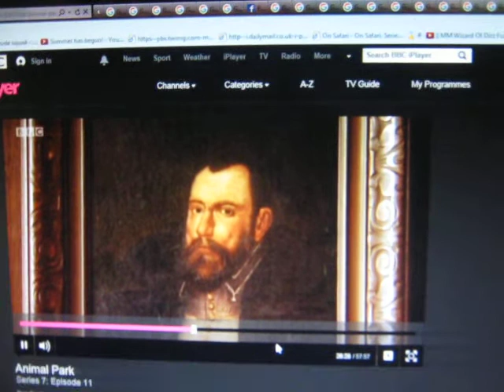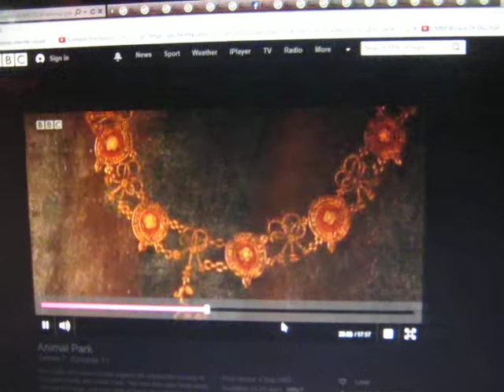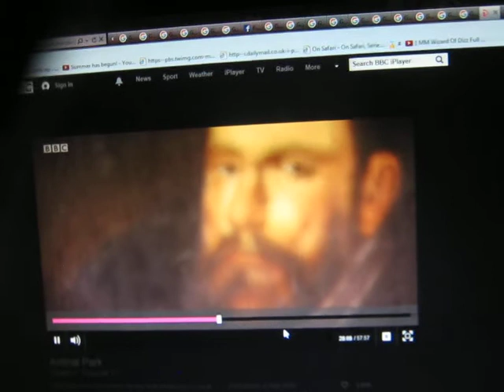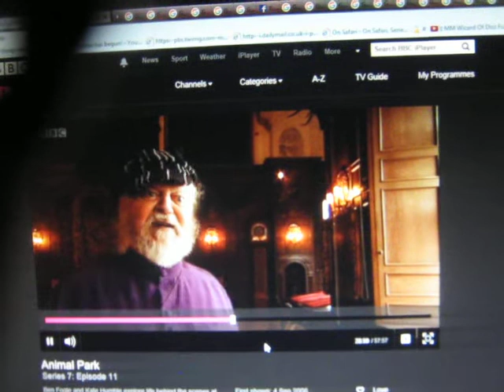Longleat House part 1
Longleat House is widely regarded as one of the best examples of high Elizabethan architecture in Britain and one of the most beautiful stately homes open to the public.

Substantially completed by 1580 and now home to the 7th Marquess of Bath, Longleat House is set within 900 acres of stunning ‘Capability’ Brown landscaped parkland… a bit different from the run-down priory, 60 acres of land, a rabbit warren and an orchard which was purchased by John Thynne in 1540 for £53!